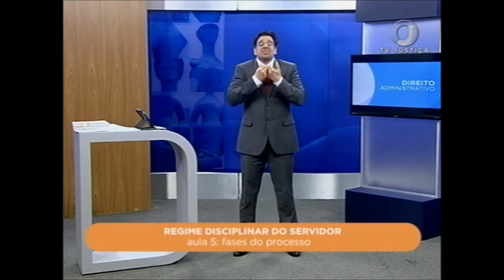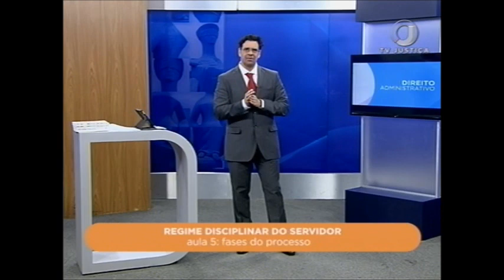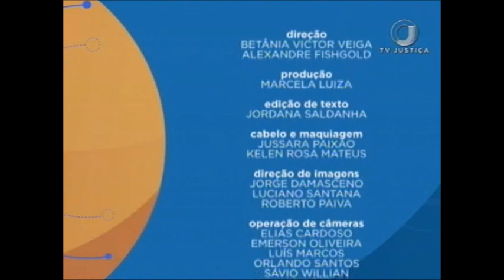Saber Direito Aula - Regime Disciplinar do Servidor - Aula 5 (27/10/17)